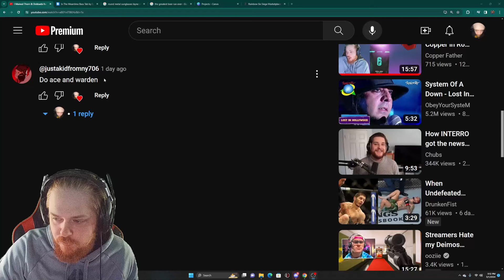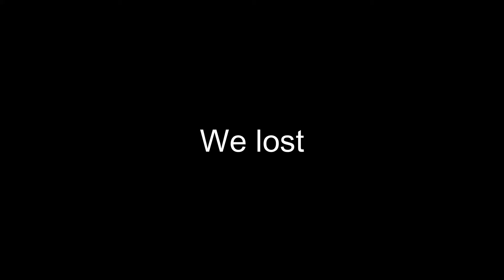I Mained Warden & Ace for 3 DAYS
Copper Kingdom discord coming soon.

Day 1: 0:59
Day 2: 15:37
Day 3: 18:33